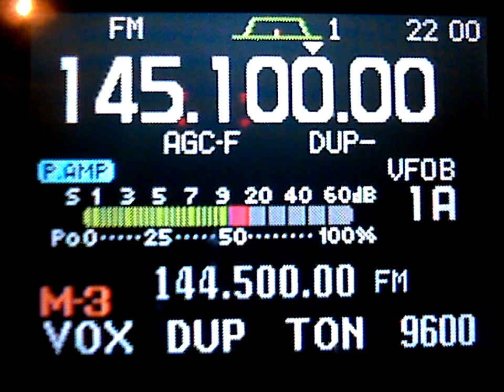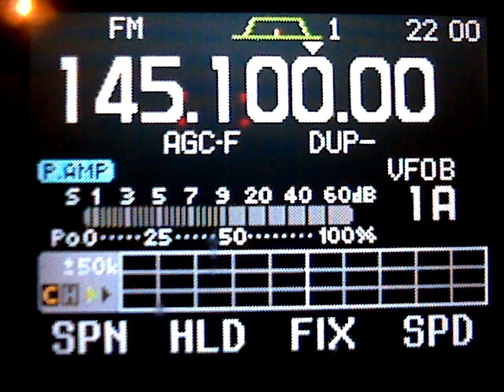flash info de F1VIP F1VFJ F1ZSY 145.700 brouillé rififi TROCADERO PARIS 11/07/09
Cette vidéo vient d'être copier  et utilisé par le F/CTXXXX pour interpréter les actes diffamatoires. Depuis plusieurs semaines le relais F1ZSY dénommé
(RELAIS DE PARIS CITY) est brouillé par des porteuses et des diffusions denregistrements audio.Ces perturbations volontaires ont été localisées dans le quartier du TROCADERO dans le 16e arrondissement de la Capitale...These voluntary disturbances were (localized) Paris in its 16th .coward-like acts.
---Après vérification sur place il sagit dun triste individu assez connu de ladministration et des Oms de la région Parisienne pour dautres cas similaires.

NOTA: Les videos deposées sur le web n'ont rien à voir avec F1VIP/F1VFJ et encore moins avec CT2IKU/CT2IKT mais relève simplement de la jalousie d'un om pertubateur sans repères dans le monde de la radio. The video clips which are being spread over Internet under the name of F1VFJ, CT2IKT, F1VIP and CT2IKU are the result of a mental affected individual who entitles himself as an amateur radio but is nothing more than a disturbing and provoking radio operator operating in Paris. He is clearly identified by his luck of education. He is constantly losing all his access to clubs, associations and even echolink due to the nonsense and impolite words and accusations profaned against some amateur radios of the Portuguese community. The photos and the videos are a cheap copy from some internet websites which are later reworked to be in shape with his obsene language and untrue accusations he tries to spread. Needless to say that this is a long-date known individual for acts alike. As fotos que são copiadas pelo (F/CTxXXX ) sem autorização, alteradas e utilizadas por um triste indivíduo que a coloca em vários blogs espalhados pela internet sobre o nome de F1VFJ/ CT2IKT./F1VIP/CT2IKU.Blogs estes de sua própria autoria. Publica as fotos que consegue através da piratagem de outros sites oficiais. Aproveita-se de actos de vandalismo e também de calúnias para criar dúvida e confusão...(vagabundo), só se pode chamar assim um tipo que tem este comportamento. Certamente não goza de todas as faculdades mentais... deve ter graves problemas pela ocasião de lua cheia. Pelo que parece, quer limpar o seu passado junto dos outros RA portugueses e ignorando-se a si mesmo !!! NOTA: Os vídeos depositados na web nada têm a vêr com F1VFJ / F1VIPe muito menos com CT2IKT/CT2IKU , mas simplesmente a cobardia e inveja de um om em desespero no mundo da rádio. As críticas e interligações depositadas contra f1vfj ct2ikt f1vip ct2iku nos blogs portugueses e outros tais como OLAINE,são produto de um OM Português em PARIS.Este tipo de pessoa não exita de agir contra a Legislação, e de dar lições de civismo!!!.Mas como não se sabe defender volta as costas ao problema,e tenta com acusações através da rádio e internet para se confundir.Como todos nós sabemos aquilo que ele é agora vai procurar longe a confusão para tentar fazer-se esquecer e desviar as atenções dos seus actos. This photo has been copied without authorization, modified and used by a pitiful individual who places it in several internet blogs under the name of F1VFJ / CT2IKT / F1VIP/CT2IKU. Blogs created by himself. He publishes photos obtained by piratry (without owner's consent) over internet. He takes profit of vandal acts and lies to generate doubts and confusion...(a real tramp) this is what somebody with such is behaviour is to be called. For sure he lacks certain of his mental faculties... he must have severe problems during FULL MOON. It seems that he is trying to clean up his past among the portuguese amateur radios community but truly ignores how hard it his own !!!
F1VFJ F1VIP CT2IKT CT2IKU DOIS RADIOAMADORES PORTUGUESES EM PARIS LUTANDO PELA LUSOFONIA SEM ANTECEDENTES CRIMINAIS QUER EM PORTUGAL E TAMBEM EM PARIS ASSIM COMO TODOS OS OUTROS PAISES. Two portuguese ham operators in Paris struggling for the lusophony with no criminal records either in Portugal or in Paris as well as in all other countries .ct2iku